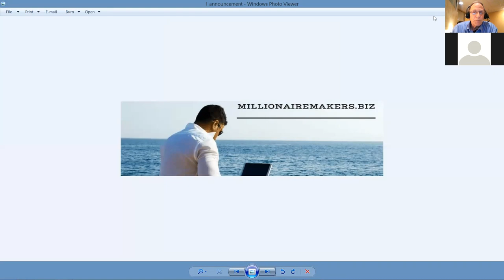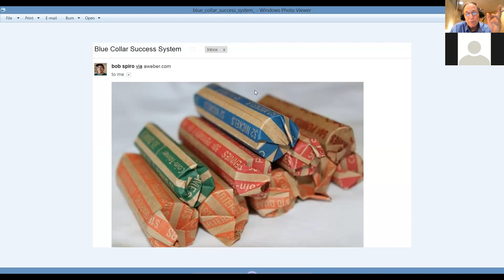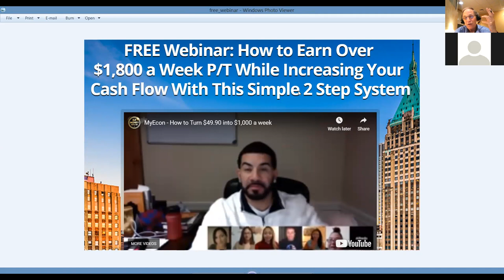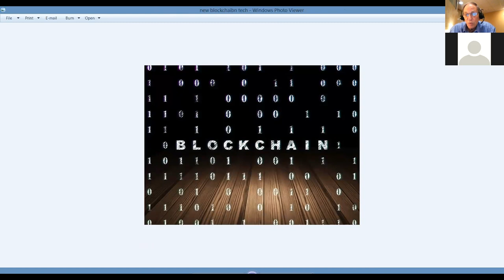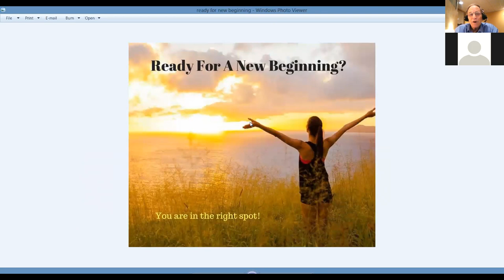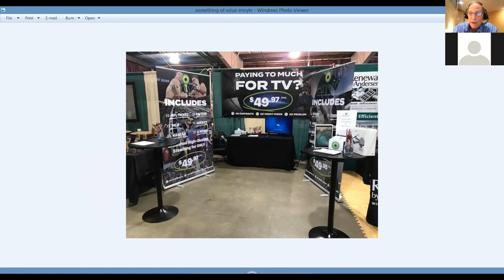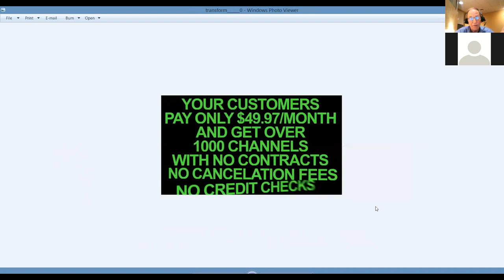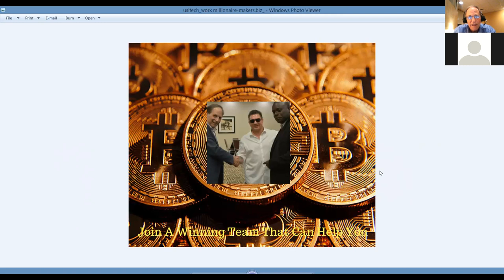Millionaire Makers Business Review 2019